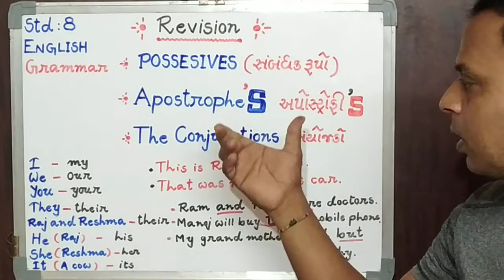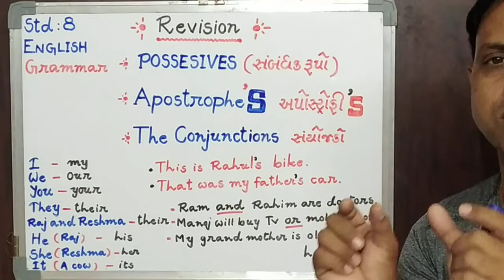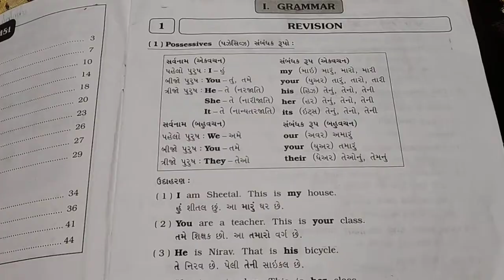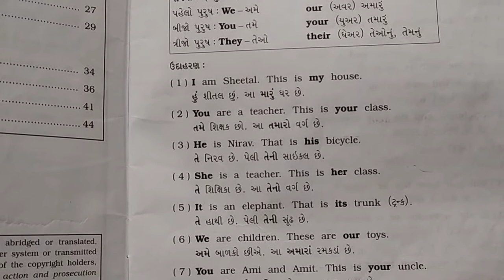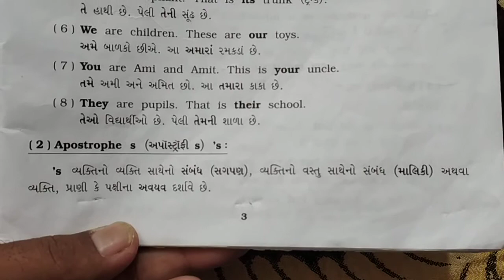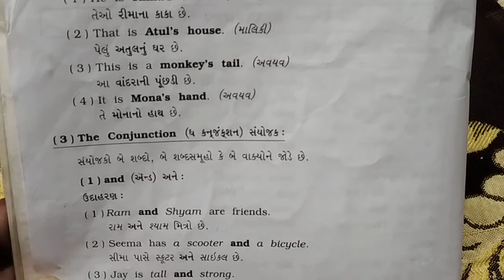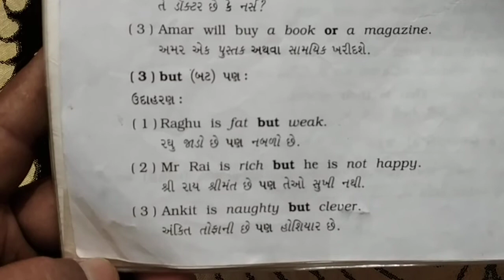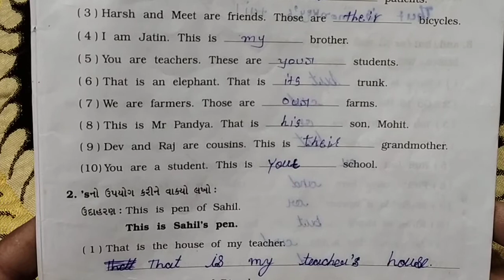STD - 8 ( GUJ MED )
SUB -  ENGLISH GRAMMAR      REVISION